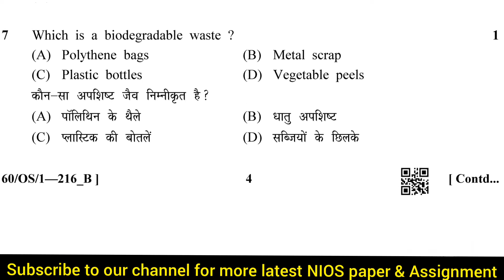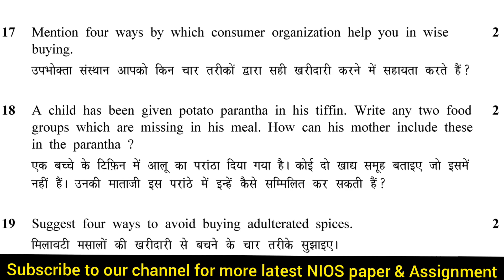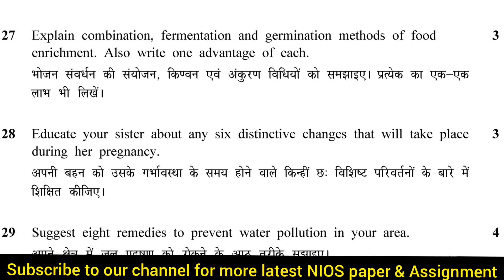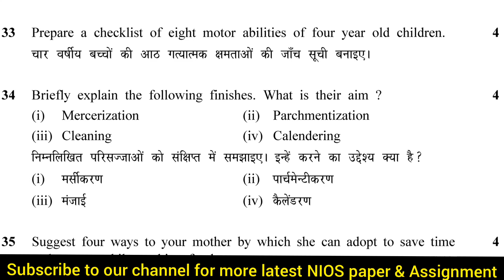Nios home science 2021 | Nios 10th home science paper 2021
Nios home science  previous year question papers which helps students to prepare for exam and also understand the paper format to score better in examination.Students more practice about the pattern of paper and obtain good marks in the examination.